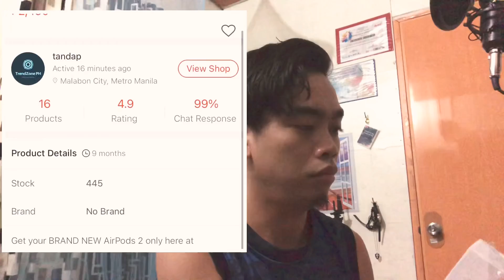Cheap/Authentic Airpods 2 Unboxing- Review in description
- after first connection, can immediately detect your device.
- no delays
- good for tiktok 😂
- 100% like original
Watch the video for the price and seller